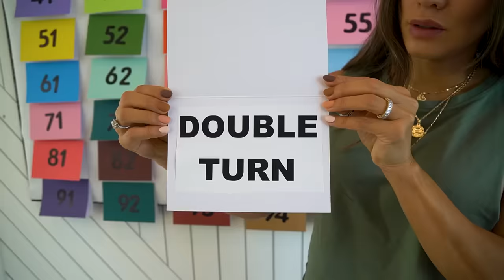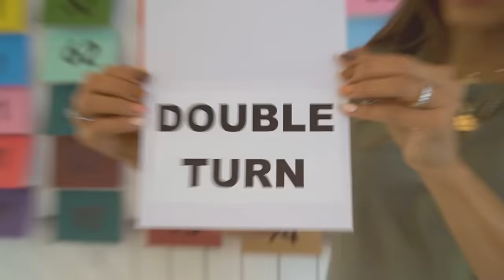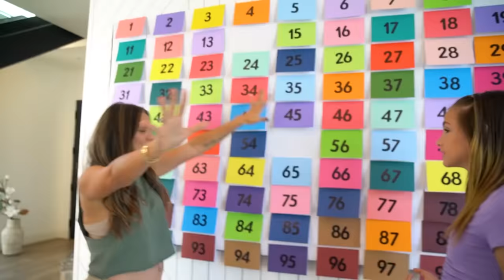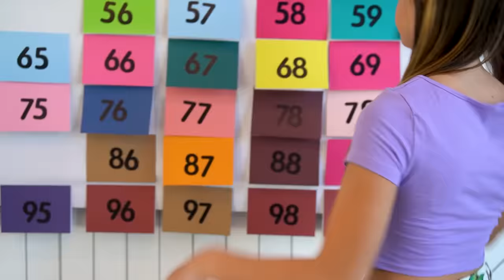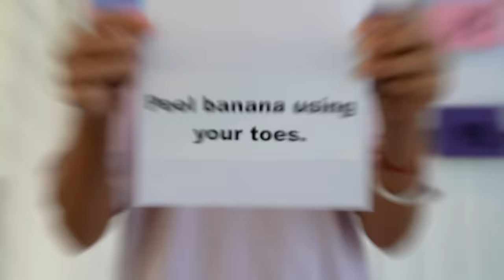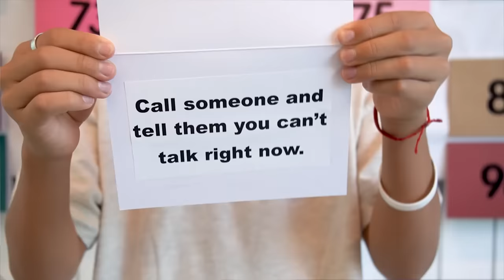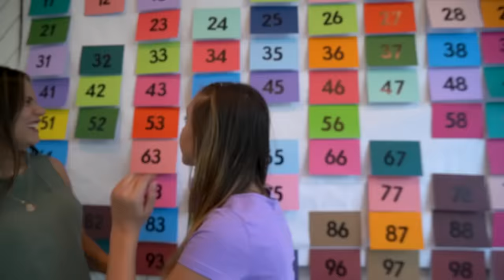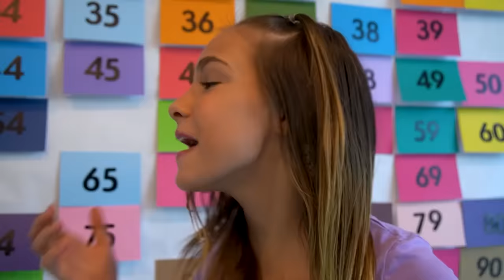100 DARES in 24 HOURS!